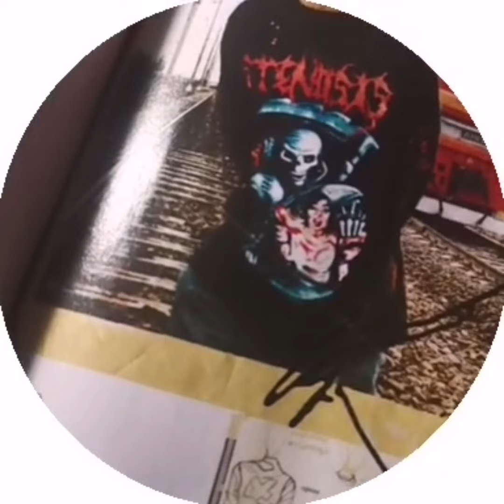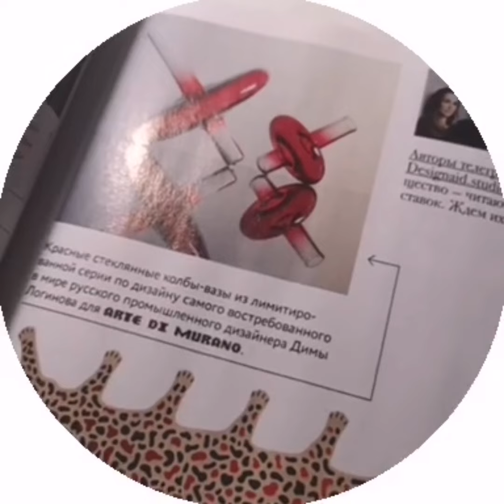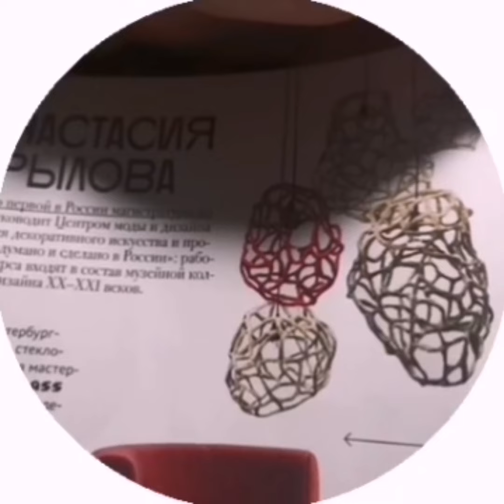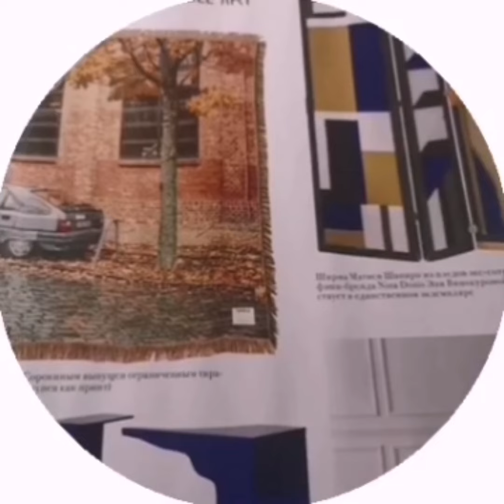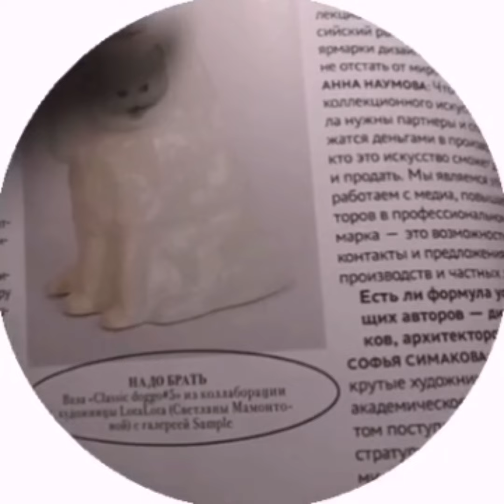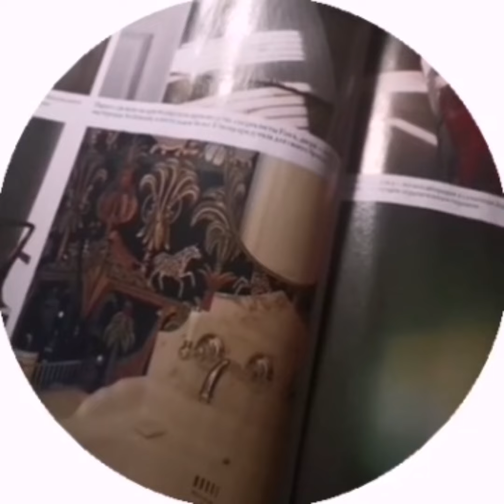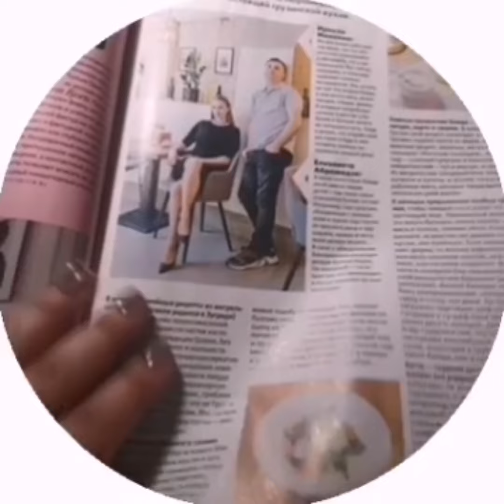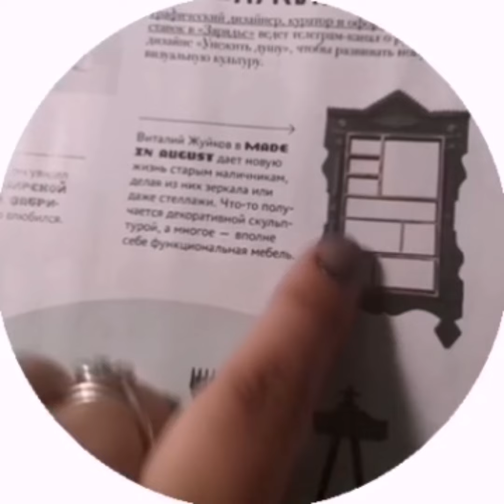Обзор интерьеров {журнал Собака ру, апрель 2024}